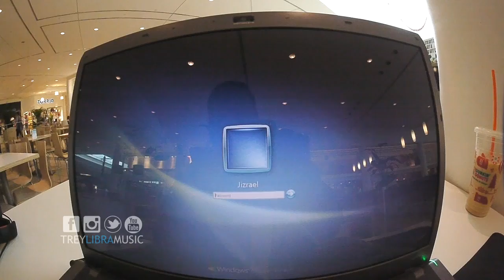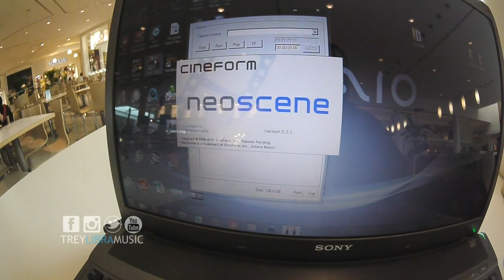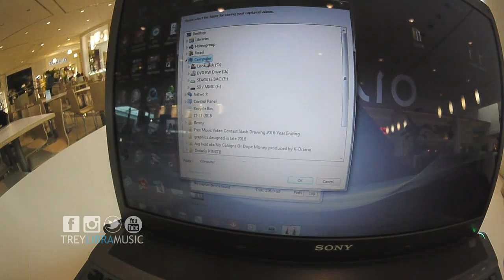"Food Court/Ice Coffee Edits" The Balance Of Libra (VLOG 47)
VLOG 46:
"Smoke" The Balance Of Libra (VLOG 46 )